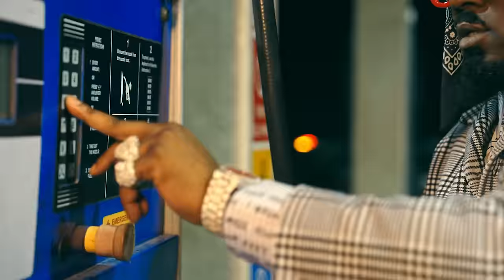Yaadman fka Yung L, Sarkodie and Ice Prince - Vawulence (Remix) (Official Video)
Watch The Official Video for Vawulence (Remix) by Yaadman fka Yung L ,Sarkodie and Ice Prince .